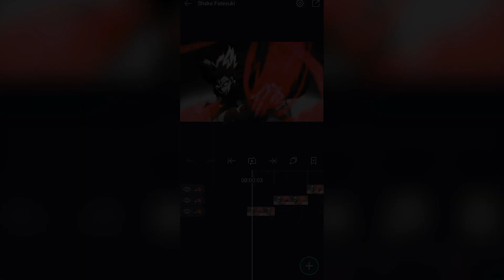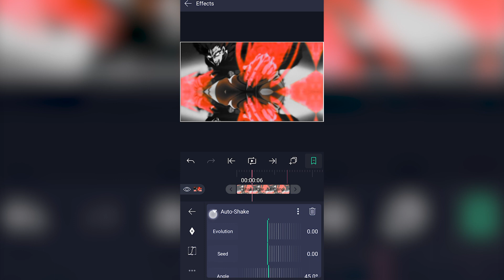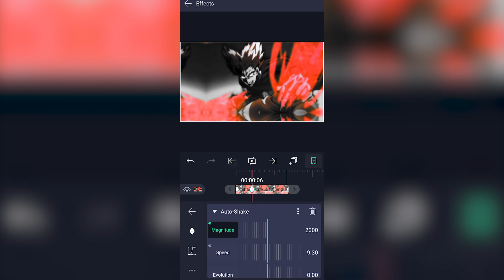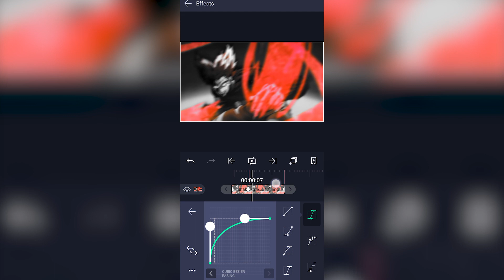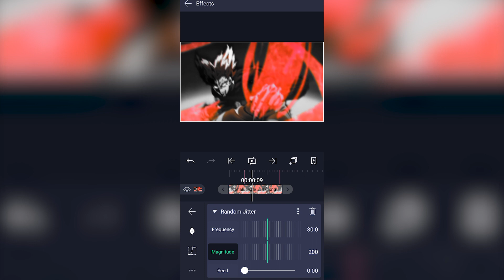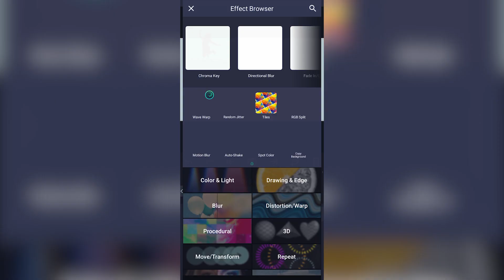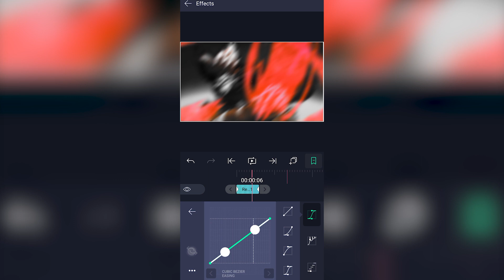Tutorial Scale Fatesuki shake in Alight Motion - AMV Tutorial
What's up! 🤙🏻

Follow Fatesuki

🎬 Chapters
00:00 Welcome
00:08    Want This?
00:18 Zev Opening
00:43 Glitch Tutorial
06:33  Zev Closing
06:38 Sayonara

💲Want to get a cheap & cool Alight Motion project file? Check my payhip prices start from 0.99$

Free Stretch transition + rotate preset!